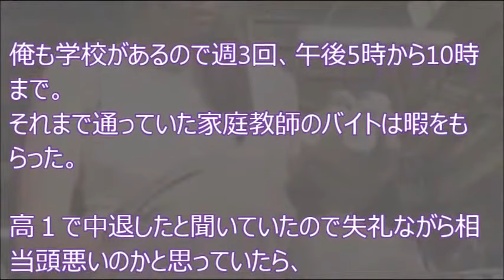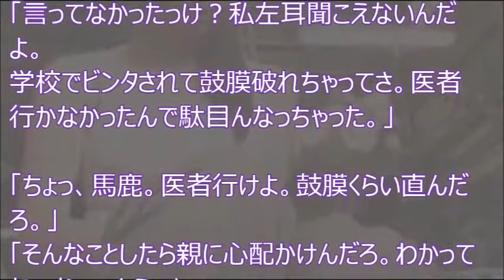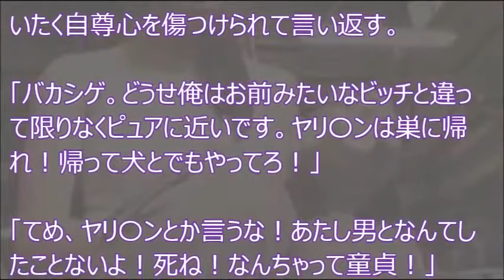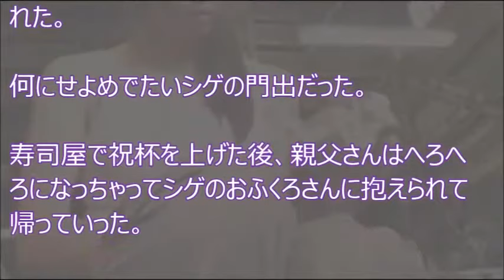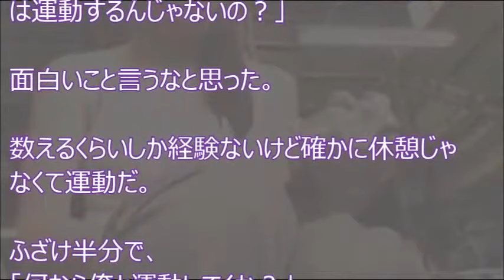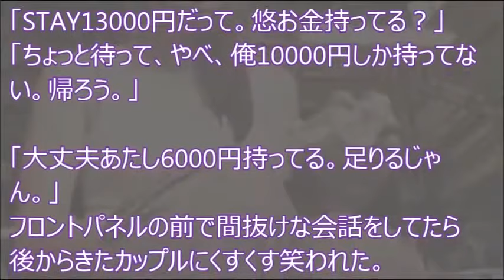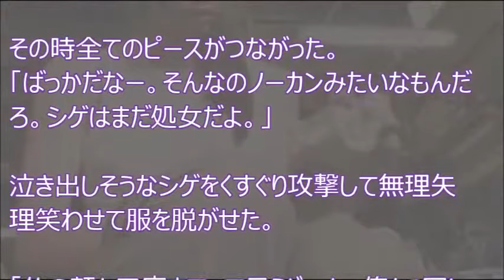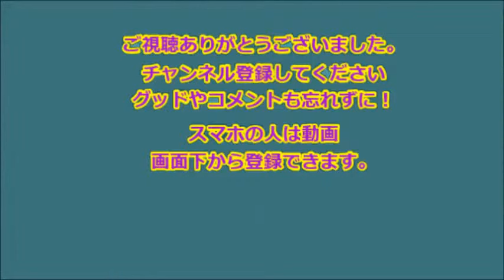ガテン系女子に話しかけられ、いろいろと仲良くなっていったが… その２ 【感動の話】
【感動】ガテン系女子に話しかけられ、いろいろと仲良くなっていったが…　その１

あるよね!!同棲始めたカップルにありがちな試練10のあるある1コマ漫画
【 共感 】 男 が 想っている 女子 と 現実 の 女子 その２“ あるある ” イラスト ！ 面白い あるある ネタ 【 漫画 】